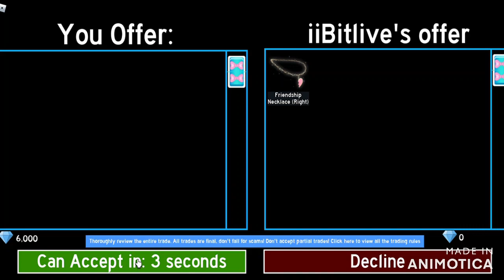Royale High Trading Part 14!!!! * LONGER VIDEO COMING OUT SUNDAY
Hi im ariana, I play roblox, Im just like all of the other YouTube Creators.